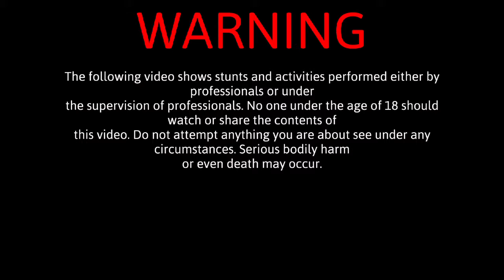Dylan Will Do It Episode 03. The One Chip Challenge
One of the few things in life I can confidently say I regret was eating that fucking chip. The OneChipChallenge was no joke. It was worse the the Hot Ones sauce (Fuck you sean eveans). It was hot, then it got hotter, then it got even hotter. Then my tears got spicy. Just thankful I had my boy with me to endure the pain together. Remember if you have any ideas for future videos put them in the comments down below or on Twitter using the hashtag

Twitter.com/Dylanwithuhy
Twitch.tv/Dylanwithuhy
Twitch.tv/FatCaveStudio
Youtube.com/FatCaveStudio